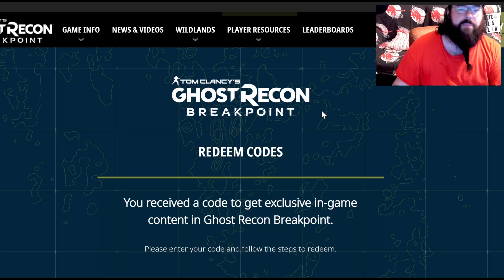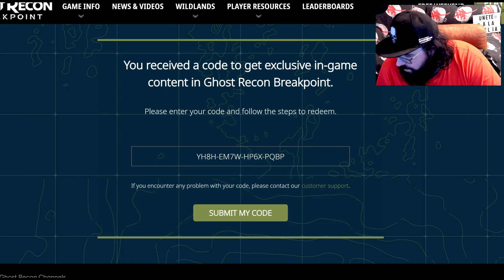REGALO DIRECTO! 2 PACKS EXCLUSIVOS M4A1 SURVIVAL - Ghost Recon Breakpoint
Y RECORDAR!